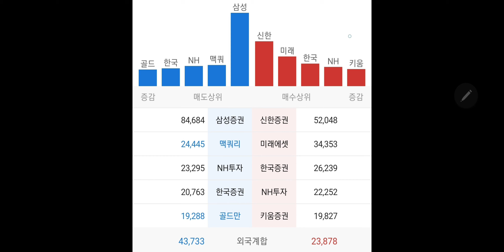삼성전자 외인들 다시 돌아온다!!